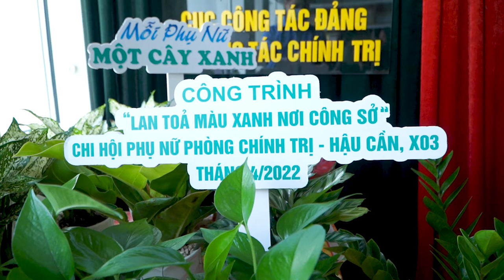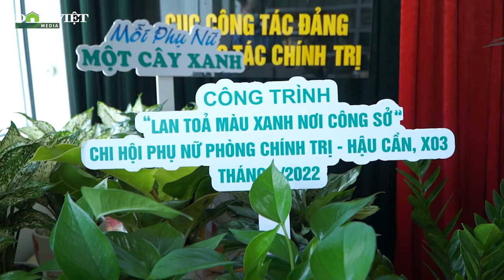Lan tỏa không gian xanh nơi công sở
Đưa cây xanh vào không gian công sở không chỉ tạo cảnh quan môi trường làm việc trong lành và thân thiện mà còn giúp thanh lọc không khí, tốt cho sức khỏe, giảm căng thẳng mang lại hiệu quả cao trong công việc.